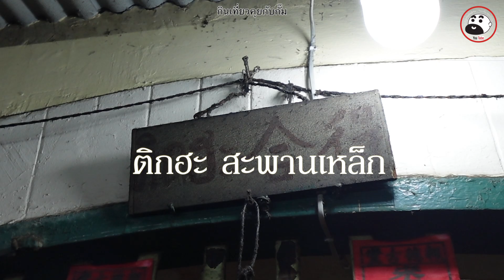ข้าวต้ม 90 ปี ตำนานสะพานเหล็ก | ติกฮะ สะพานเหล็ก | อร่อยจริง!! ทุกคนคอนเฟริม์ | กินเที่ยวคุยกับกั๊ม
ร้านข้าวต้มที่ขายในย่านสะพานเหล็ก หรือคลองโอ่งอ่างปัจจุบัน มานานกว่า 90 ปี
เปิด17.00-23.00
ร้านหยุดเสาร์ อาทิตย์
แต่วันหยุดจะมีขายฮือก้วยกับลูกชิ้นปลา
📍 ร้านข้าวต้มติกฮะ
402 ถนน บริพัตร แขวง สัมพันธวงศ์ เขตสัมพันธวงศ์ กทม. 10100
💰 เมนูละ 80-300บาทโดยประมาณ